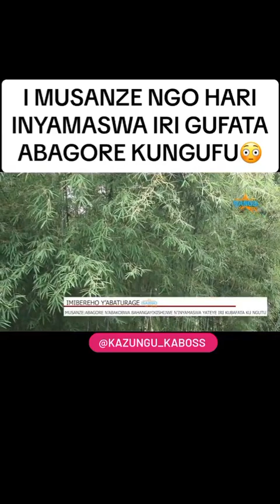June 23, 2023